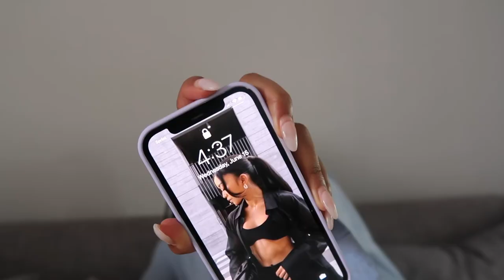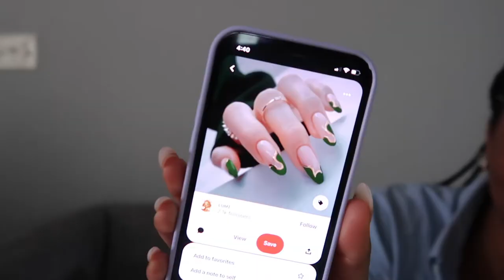Film Day, New Nails, NYC Prep | Vlogerellas Episode 1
My first of many vlogs! I'm so happy to be filming again. Follow me as I prep for my trip and stay tune for the NYC Vlog.